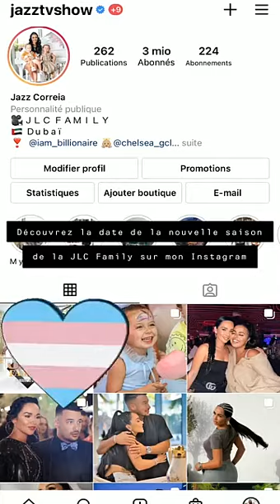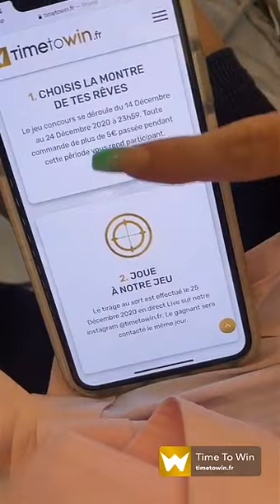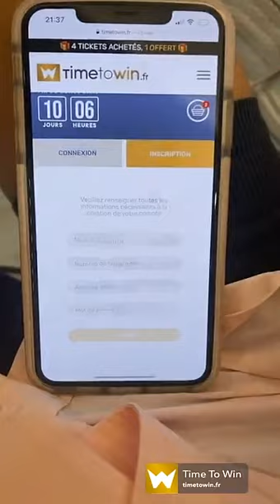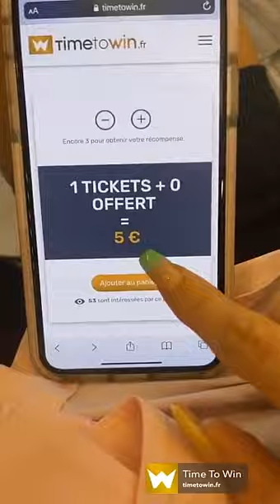JAZZ CORREIA - 15 Décembre 2020